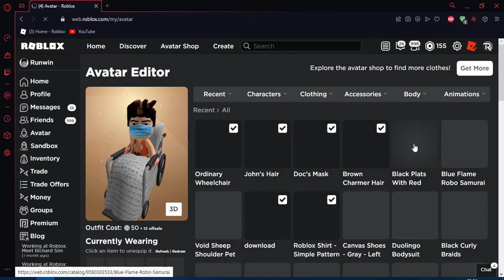[EVENT]Black Plats With Red Ribbon NASIL ALINIR?[ROBLOX]Türkçe